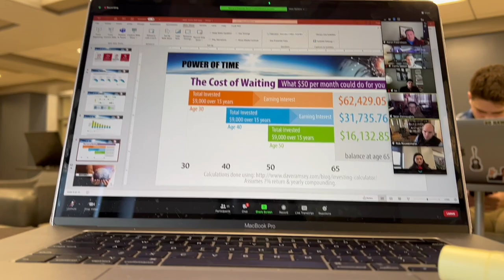Day in the Life Vlog | University of Iowa, Workout, Grocery Shop & More!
xoxo, chlo